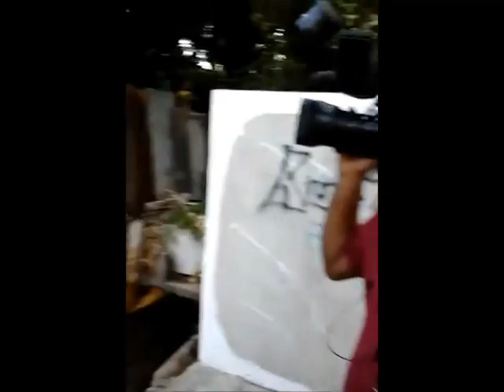Country Man Aka Gully Bop - Interview For Sting 2014